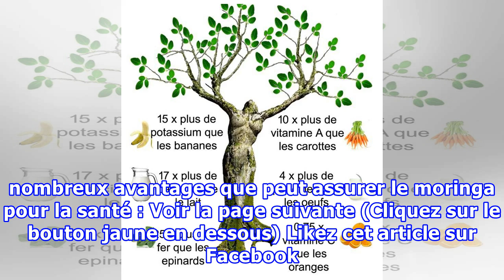Prenez votre santé en main : L’« Arbre miracle » qui peut prévenir et guérir plus de 300 maladies !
La nature regorge d’une multitude d’herbes, de fleurs et de plantes qui offrent des avantages considérables pour la santé. Cependant, certaines plantes sont encore plus étonnantes de par la richesse de leurs composés. Le moringa en est un exemple éloquent, surtout qu’on ne la surnomme pas « l’arbre miracle » pour rien ! Toutes les composantes du moringa, à savoir les feuilles, les écorces ou encore les racines peuvent intervenir dans le traitement et la prévention d’un nombre incalculable de pro...